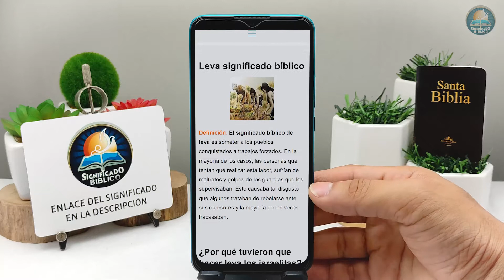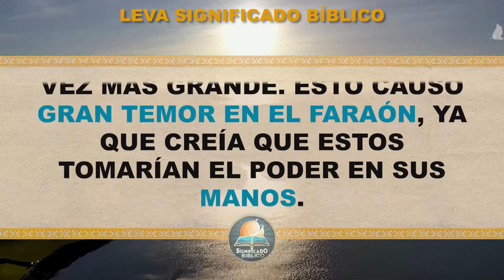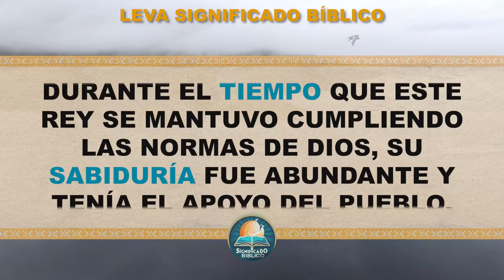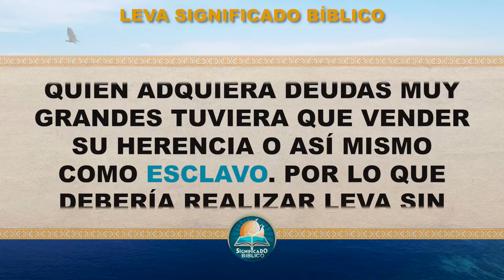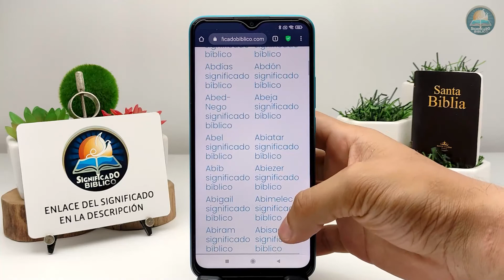Leva Significado Bíblico | ¿Qué Significa Leva en la Biblia? 🙏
Aquí en @Significado Bíblico os compartimos el significado de Leva, una interesante palabra.

Bendiciones